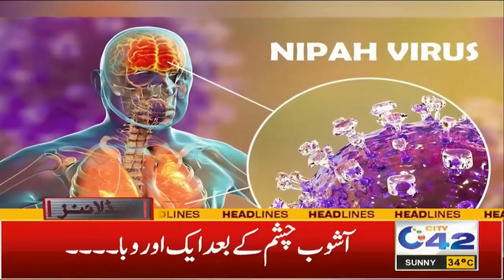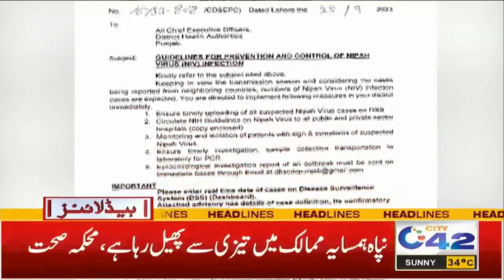7AM News Headlines | 2 October 2023 | City 42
7AM News Headlines | 2 October 2023 | City 42